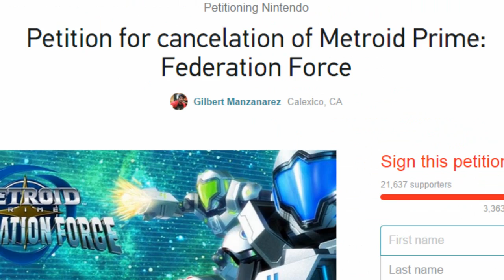Metroid Prime: Federation Force | Unofficial Trailer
It's alright, apparently they're also making a TV series that's gonna turn out to be pretty good surprisingly...